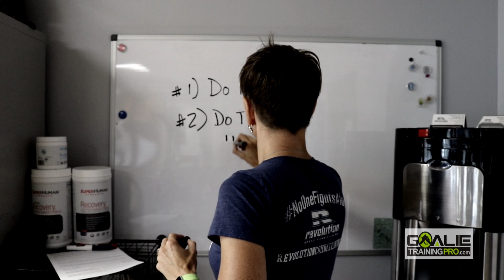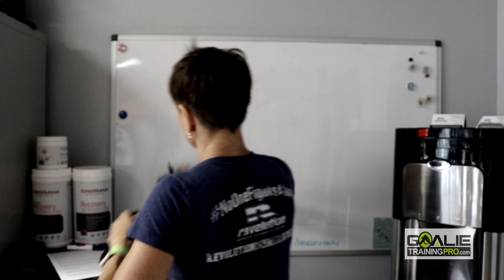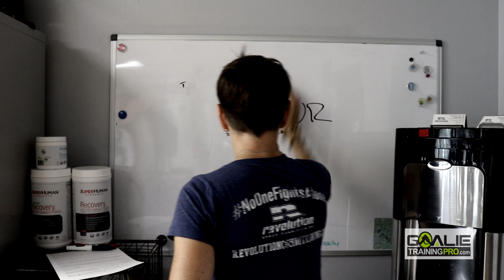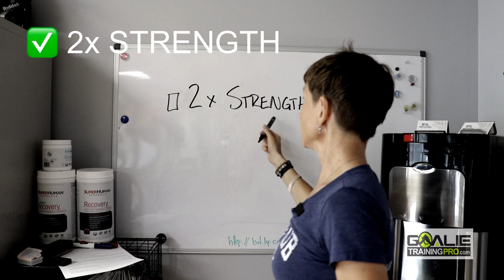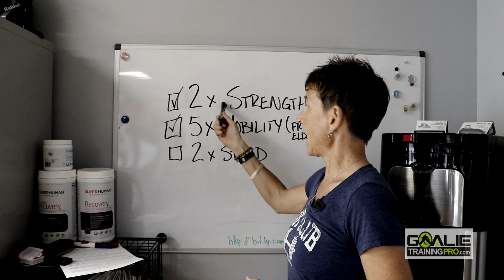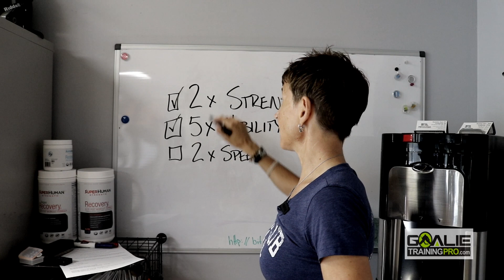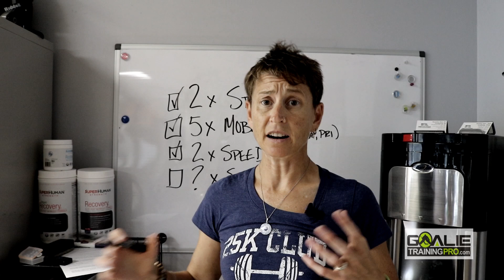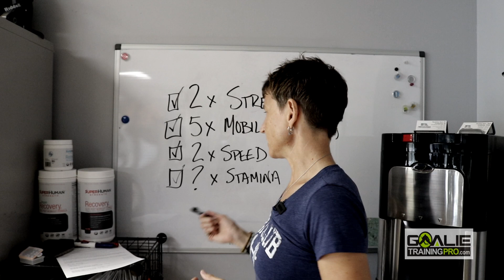IN-SEASON off-ice training for hockey goalies should look like THIS 💪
➡️ Here's what your IN-SEASON training should look like if you are an ice hockey goalie looking to be the go-to goalie on your team or in your league.

Comment with any questions, comments, or videos that you'd like to see 💬

And HERE's where you go to download that free mobility program that gives you a 2-4" wider butterfly flare in the next two weeks: